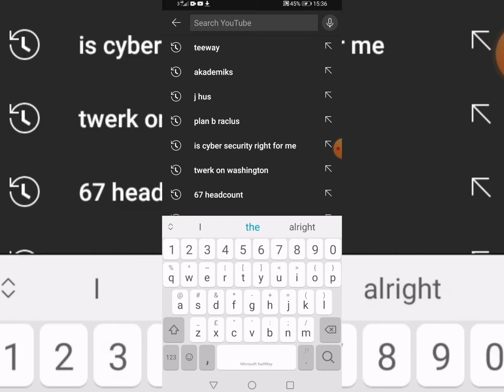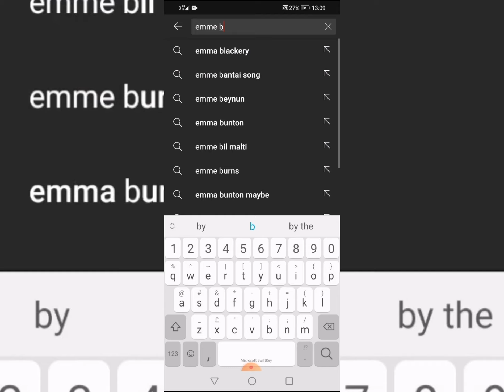Best youtube channel in the world